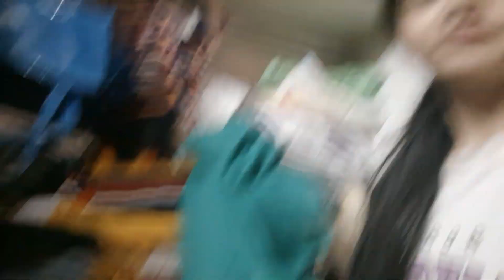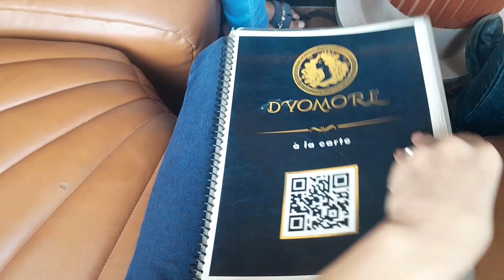Dastane maggie 🤣 Bestie ke sath aya maza😄 (Dyomore experience😃) Watch till the end💯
hey guys so today vlog is very funny and interesting please watch tha full video and enjoy also share your support 💕😄💯

 I feel very happy today